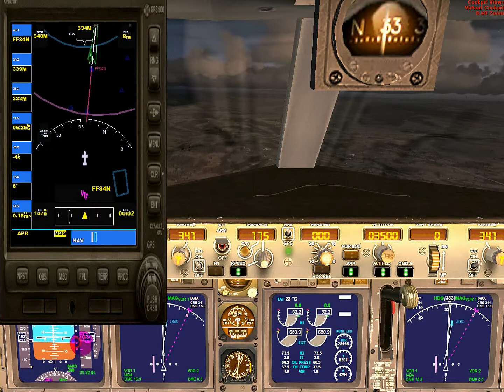FSX Boeing 737 800 TAROM ILS Landing to Bacau